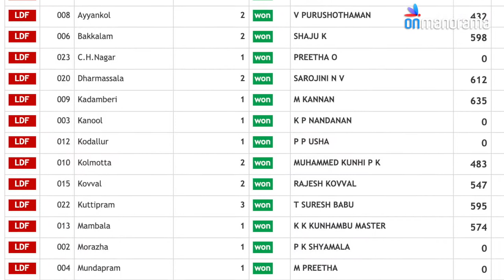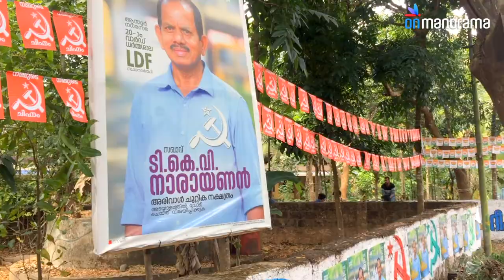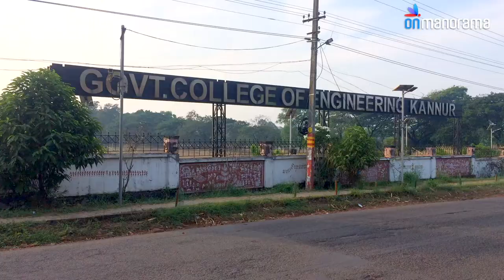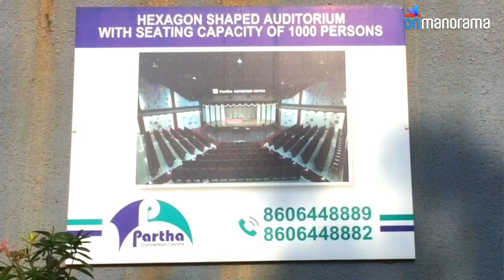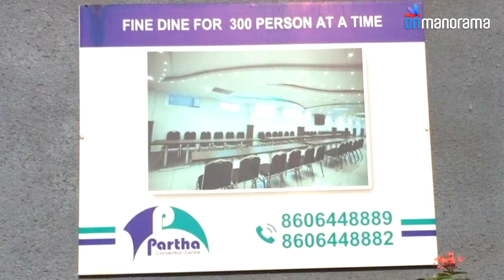5 years after the walkover, CPM faces polls in its stronghold of Kannur's Anthoor Municipality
LDF set for another clean sweep in Anthoor municipality even as UDF and BJP demand political freedom. Check out this video from ground zero.